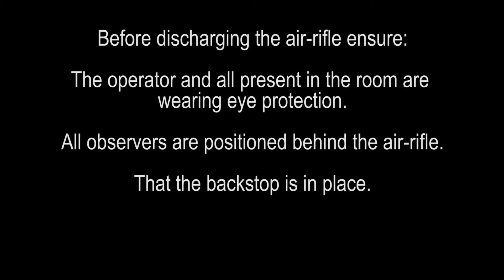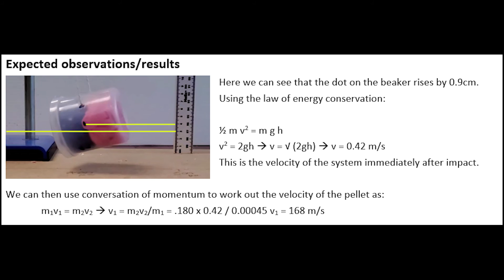Determination of speed of air rifle pellet with a ballistic pendulum